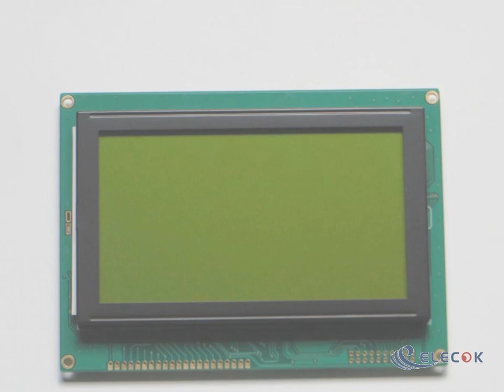MGLS240128T-HT 5.1" LCD panel replacement